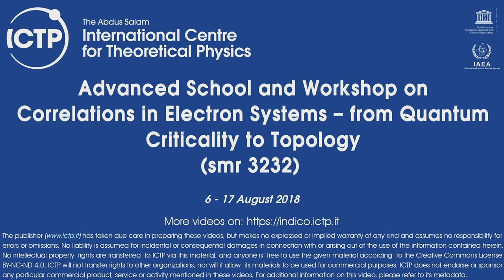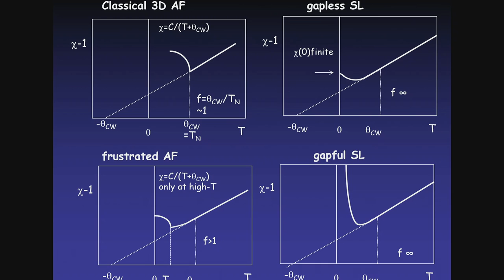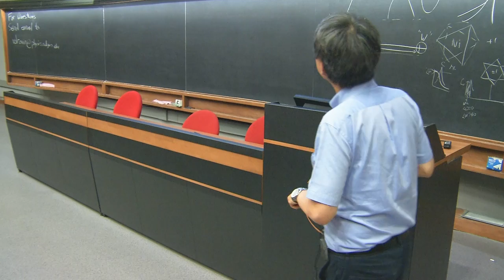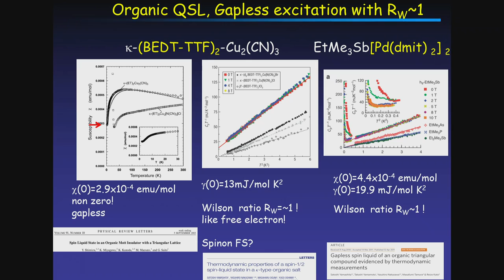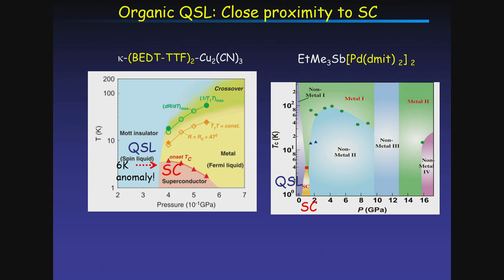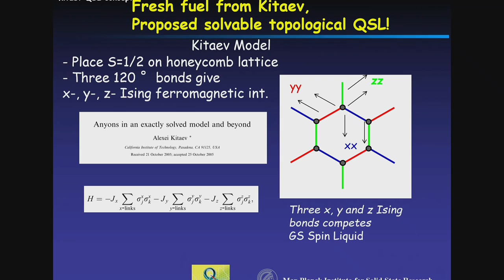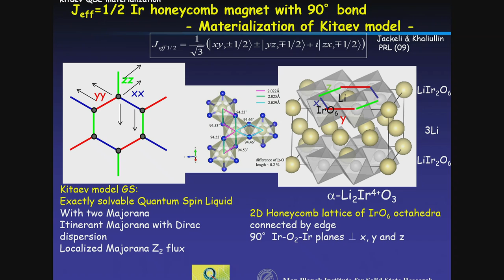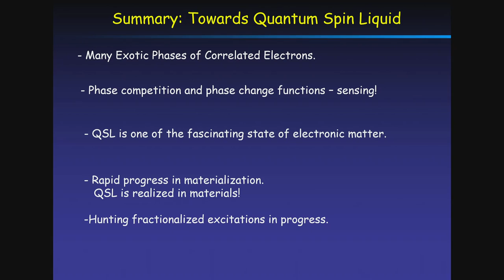Quantum spin liquid I: Materialization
Speaker: H. Takagi (MPI-PKS, Stuttgart, Germany)
2018_08_15-13_30-smr3232